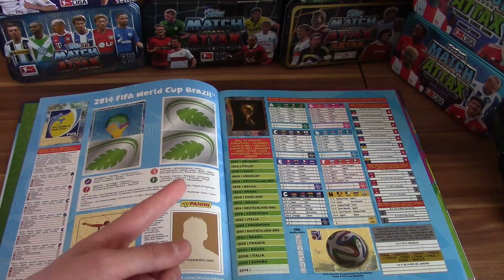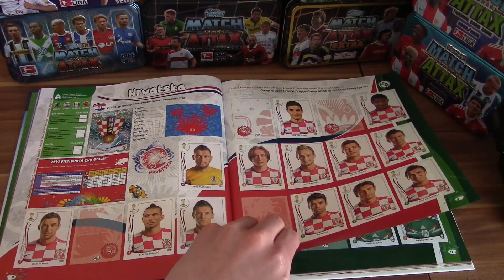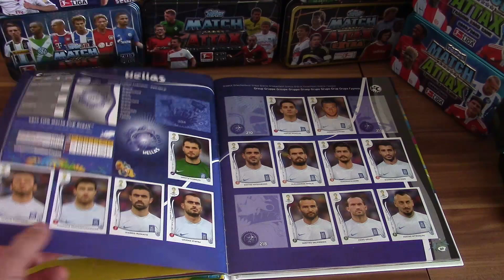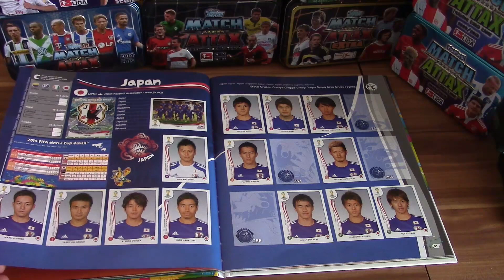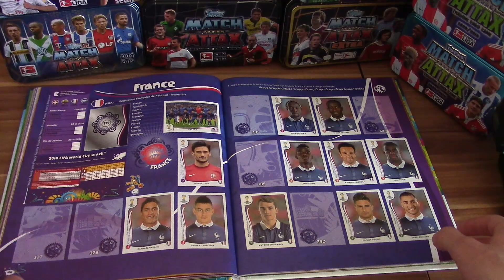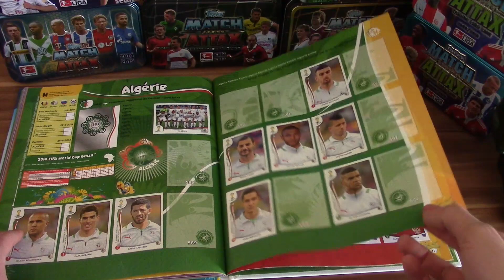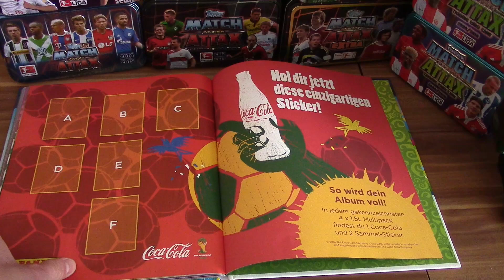Panini WM 2014 Brasilien Stickeralbum UPDATE II Display demnächst?!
► WM 2014 Brazil Stickeralbum Update

euer PacksUnited